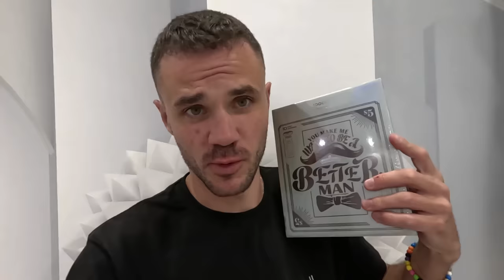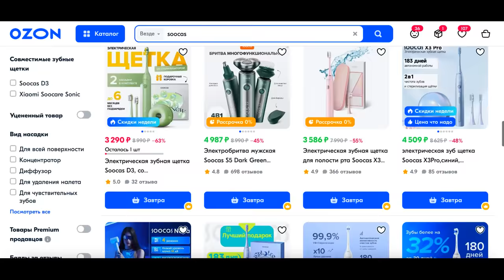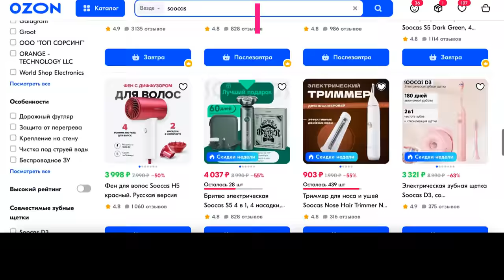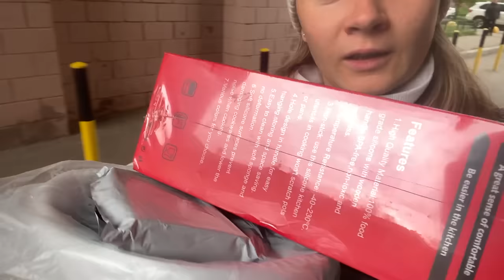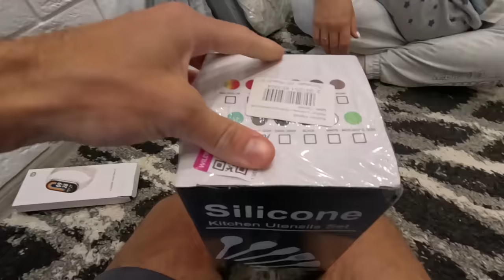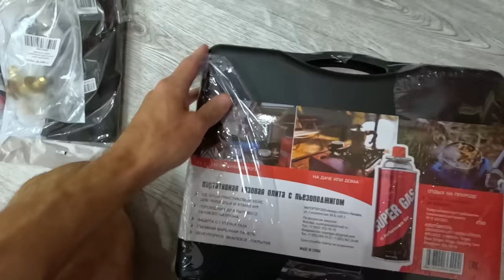MULTIVAN проехал 500 тысяч км И ВОТ ВСЕ ПРОБЛЕМЫ ВЫЛЕЗЛИ. ОГРОМНАЯ РАСПАКОВКА Soocas S5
Кредитная карта Альфа-Банка с годом без % и бесплатным снятием наличных. Оформите онлайн и получайте суперкэшбэк рублями каждый месяц

В этом выпуске мы с вами погружаемся в контент связанный с нашей машиной multivan Расскажу что с ней случилось и что собираемся сделать. Так же расскажем про наш марафон и сделаем распаковку новых товаров для наших путешествий.

Реклама. Рекламодатель АО "АЛЬФА-БАНК", ген. лицензия ЦБ РФ №1326 от 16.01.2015 г. ИНН 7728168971 erid: 2Vtzque2Epz